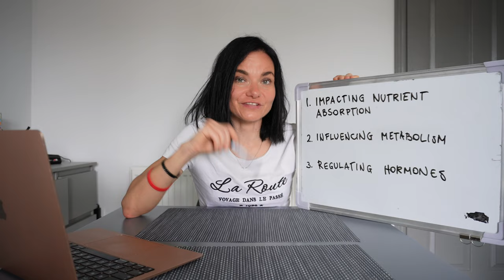Lose That LAST 10 Pounds and Get Your Dream Body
6 steps to losing 10 pounds so you can achieve your dreamt weight.
Stuck on the weight loss plateau and those last 10 pounds just won't budge? (We've all been there!).  And you are wondering how to lose the last 10 pounds? This video unveils 6 SECRETS to speed up your weight loss and finally reach your goals!  (It's not just about eating less, I'm revealing the secret to ramping up your metabolism too!).

Follow these 6 steps to speed up your weight loss and finally say goodbye to those stubborn pounds.    This video is packed with  weight loss tips to develop healthy habits for lasting success. Don't let a plateau hold you back from reaching your goals!  These proven strategies will  show you how to restore your weight loss and get you feeling fantastic.

If you follow these 6 steps for weight loss, you will not only look fantastic, but also have plenty energy, great mood and you can stop following all these useless diets.

00:00 Introduction - 6 Steps to losing the last 10 pounds
00:29 STEP 1 - Sweet Dreams for Weight Loss Success
02:45 STEP 2 - Portion Control is Key
04:26 STEP 3 - Strength is Your Friend
06:05 STEP 4 -  Breakfast is king
07:38 STEP 5 - Increase NEAT (Non-exercise Activity Thermogenesis):
08:45 STEP 6 - Focus on Gut Health

6 steps to losing the last 10 pounds
6 steps to losing 10 pounds
10 pounds gone
6 steps to speed up your weight loss
6 steps for weight loss
weight loss slowed down
how to restore your weight loss